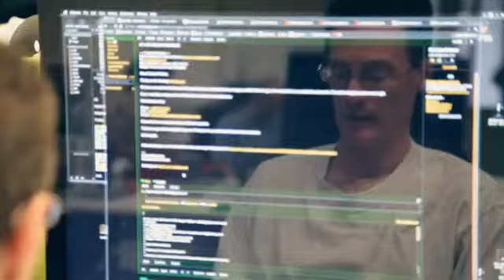Microsoft's Acquisition of Skype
- Tony Bates, former CEO of Skype and now President of Skype, the newest division of Microsoft, talks about why he's excited about the acquisition.